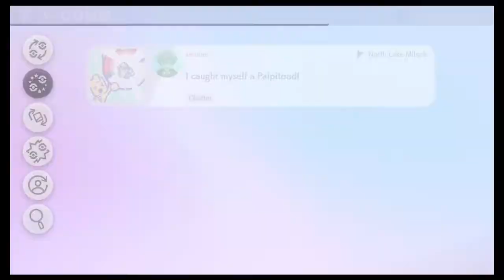pokemon sword pokemon sword part 8 we take on the gym leader kabu 2020 06 09 16 00 28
will we win ? against kabu? maybe. we do have a surprise trade at the end
 of the episode what pokemon will we loose ? cause we start with a full team so who do we loose and sorry I didn't use microphone I tried some text but … it didn't seem to work for whatever reason I did do some off screen training and lost yamper . 6:56